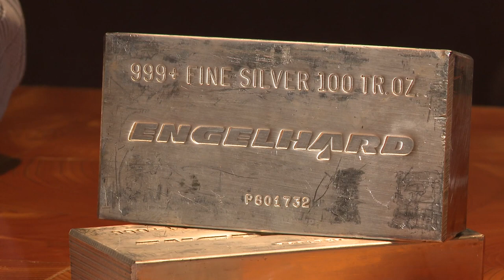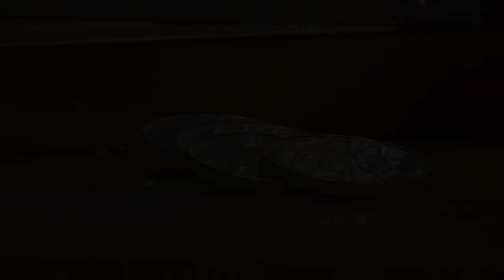Introducing The Sovereign Exchange!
Meet Steven Merrill, President and Founder of The Sovereign Exchange, in this recent interview (October 12th) with Amy Zurrer, Communications Director with The Kelowna Chamber Of Commerce.